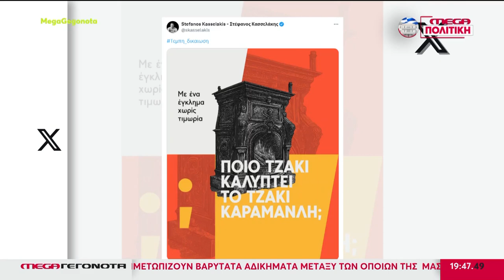ΓΑΛΑΖΙΑ ΣΤΕΛΕΧΗ ΑΔΕΙΑΖΟΥΝ ΤΟΝ ΚΩΣΤΑ ΚΑΡΑΜΑΝΛΗ 13 ΜΗΝΕΣ ΜΕΤΑ ΤΗΝ ΤΡΑΓΩΔΙΑ ΤΩΝ ΤΕΜΠΩΝ